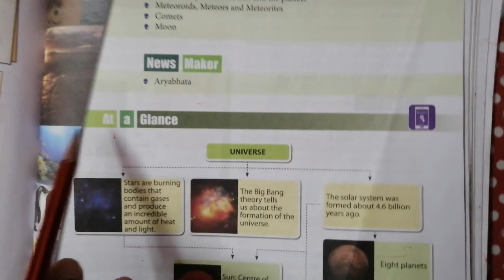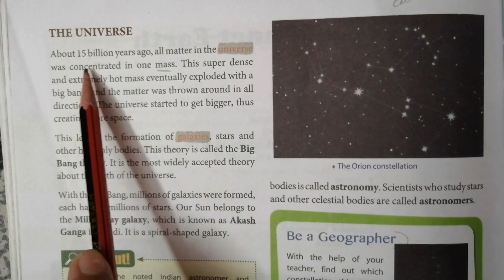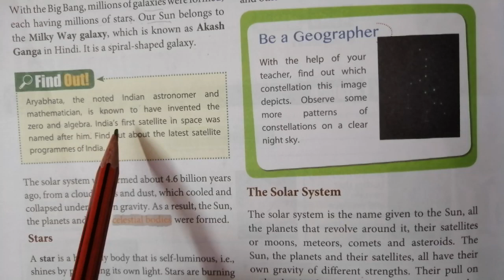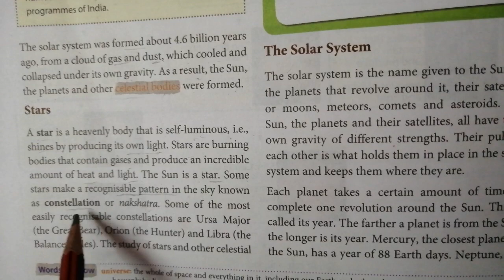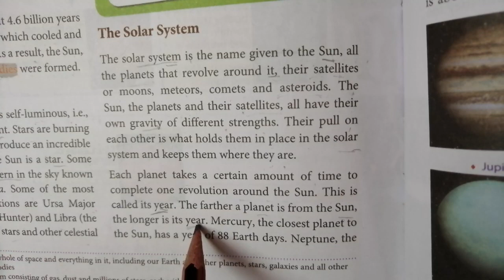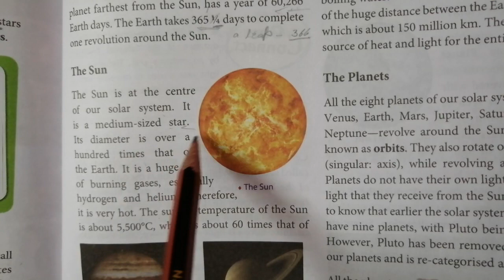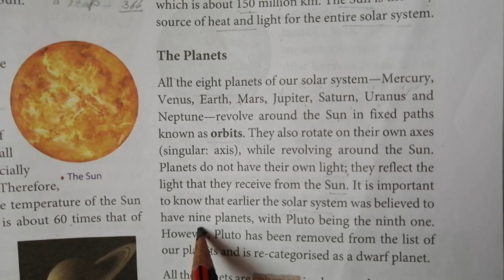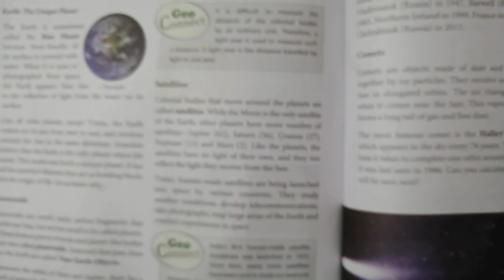Class-6th (S.St - Geography) Chapter-13 Lecture-9